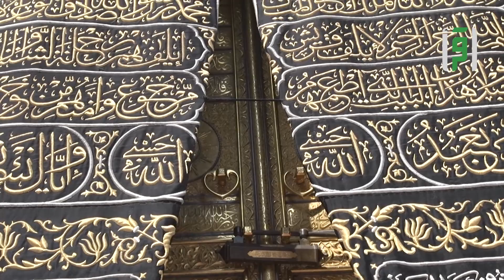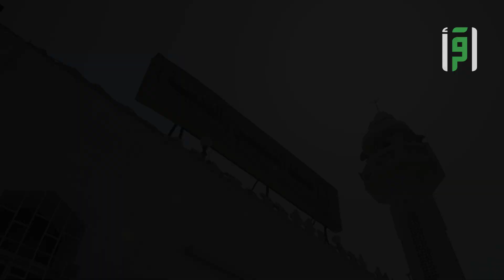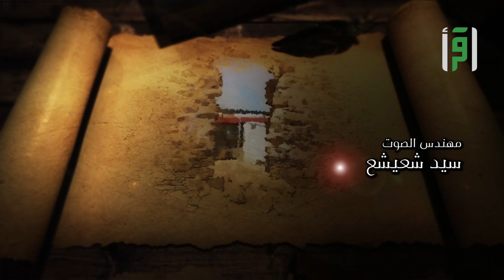مسجد الحديبية || قلب الحضارة